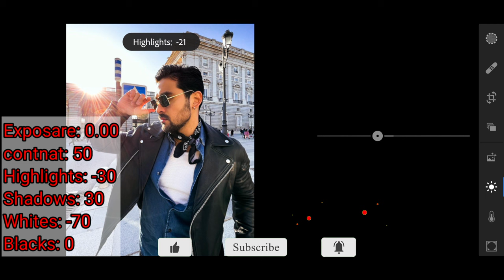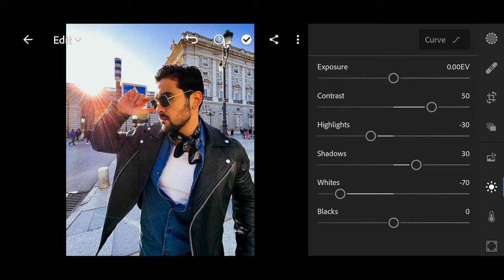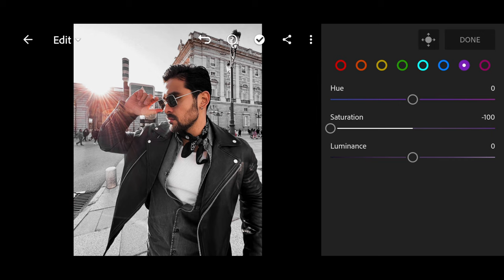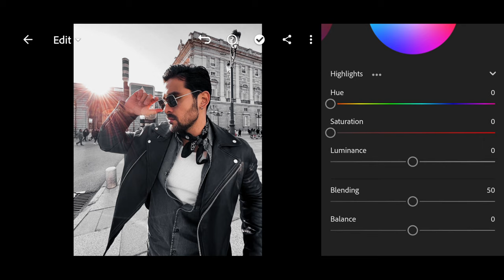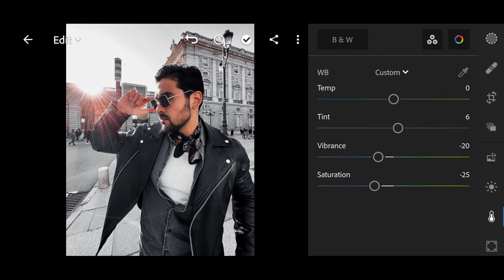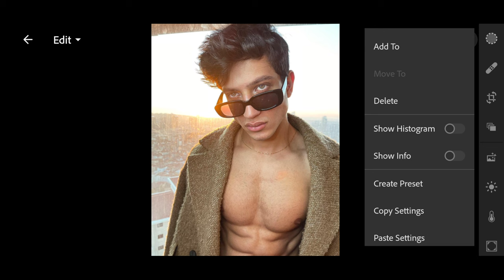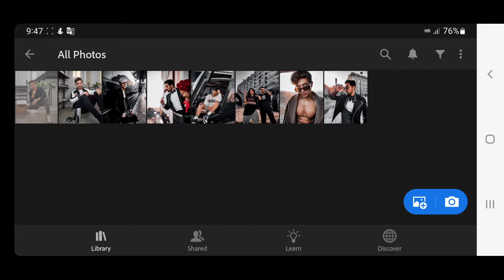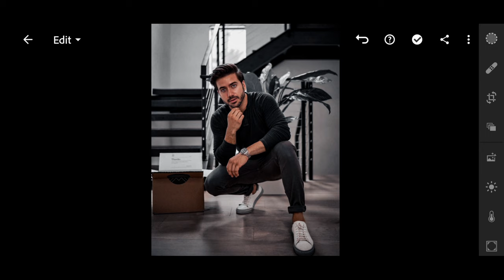How to edit photo insta Drak lightroom mobile Free Preset DNG | Preset Black Drak.